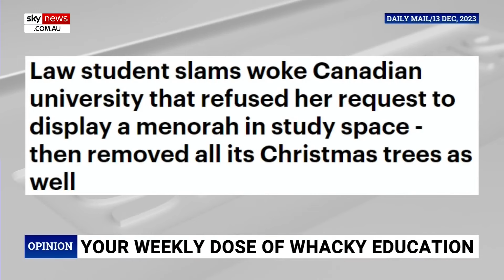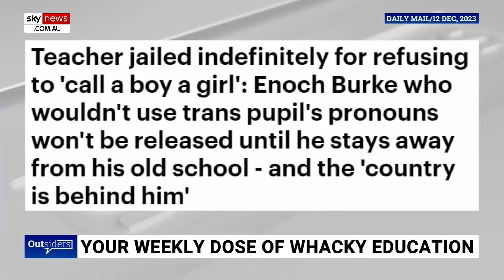‘Silent civil war’: Irish teacher jailed for refusing to call boy a girl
Sky News host James Morrow says there is a “silent civil war” in the West as a teacher is jailed indefinitely in Ireland for refusing to call a boy a girl.

Teacher Enoch Burke refused to refer to a student who was transitioning as ‘they’ rather than ‘he’ in May of last year.

He remains in Dublin’s Mountjoy Prison with no prospect of release because he refuses to comply with a court order to stay away from the school premises.

“Ireland is really fascinating to me for a couple of reasons,” Mr Morrow said.

“It seems to be one of these countries that’s become the test thin edge of the wedge to see how far they can push people on these agendas.

“Really what is happening here across the West is this sort of silent civil war because it’s not about guns and violence … but when you can compel the other side to say the word, say what they don’t believe, that’s when you’re winning and that’s what’s going on here.

“This is the big sinister thing that people [aren’t] even aware is going on.”